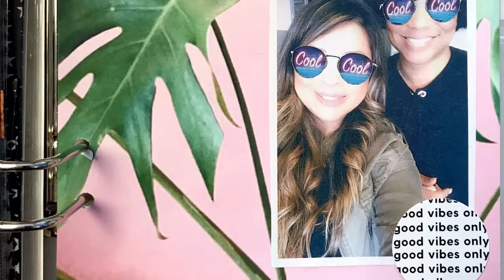One Little Word March 2018